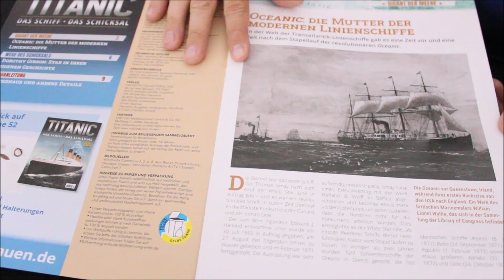Bau der Titanic Teil 51